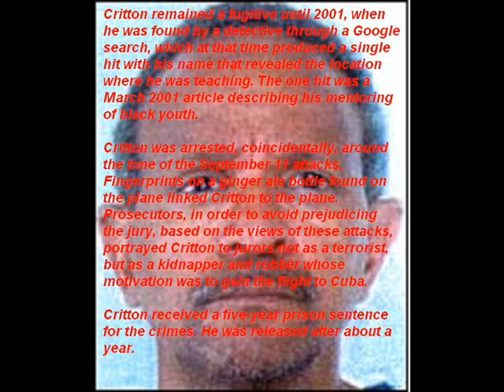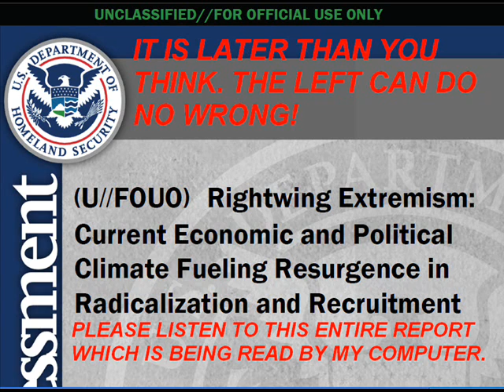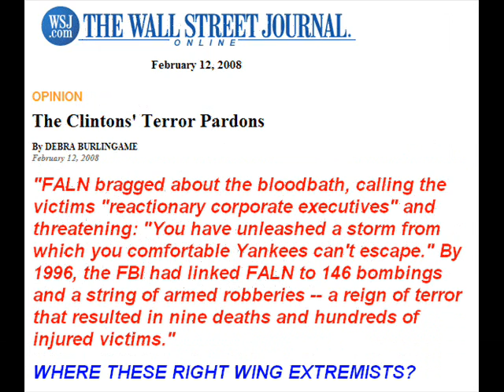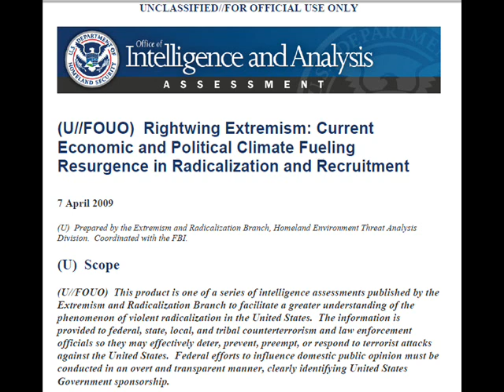right wing fanatics 4 or 8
this is a government r  report on how they fear us and will deal with us in a timely manner. can you imagine anyone questioning the integrity of our leaders??